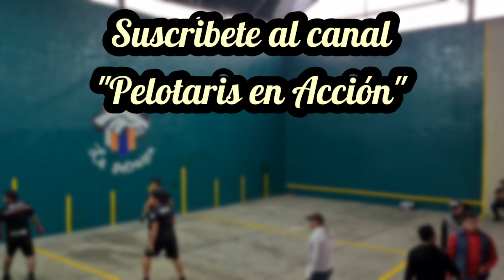Juan Medina y Grande vs Chatito y Papayas Frontón La Potranca tercer partido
Fecha de grabación jueves 29 de diciembre de 2022
Frontón La Potranca, Alcaldía Tláhuac CDMX